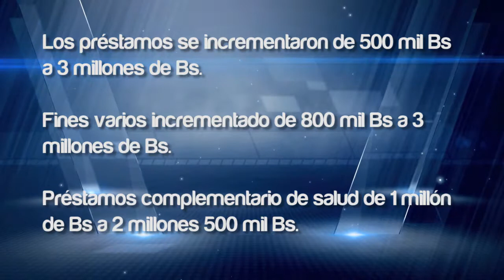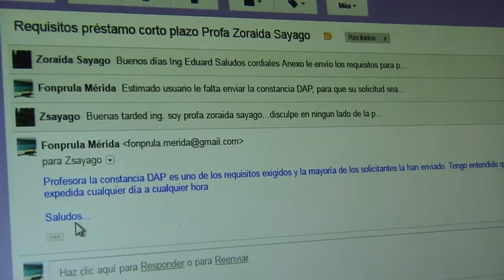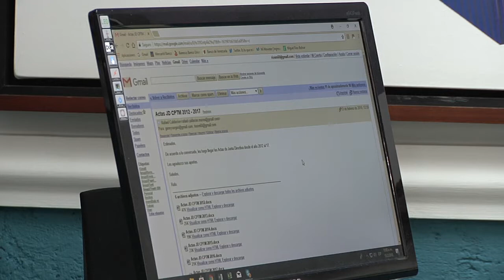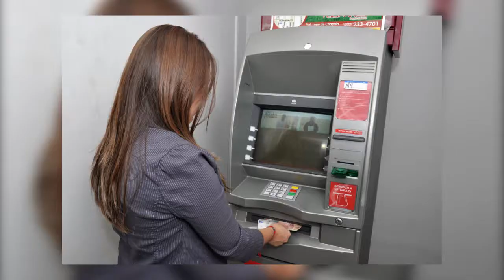Con FONPRULA, edición 37